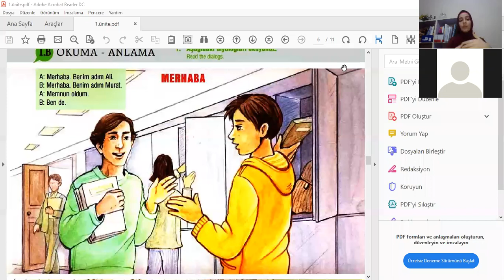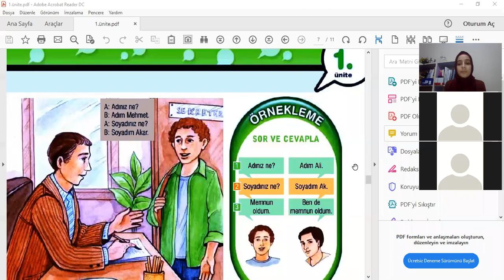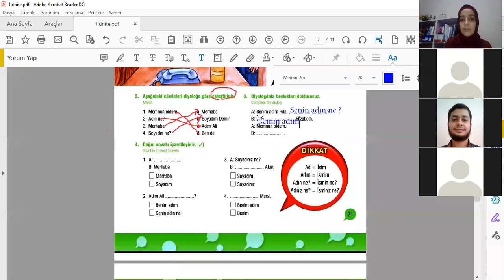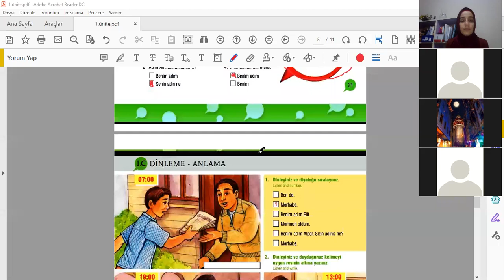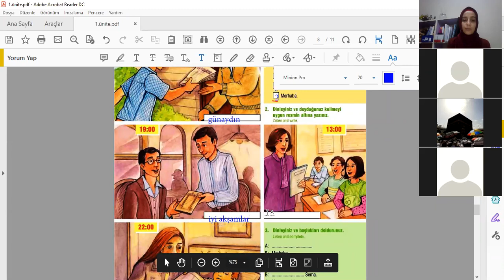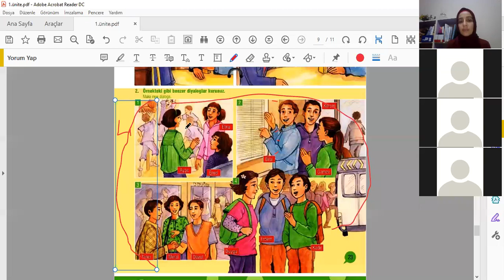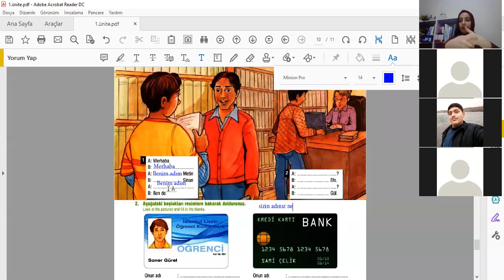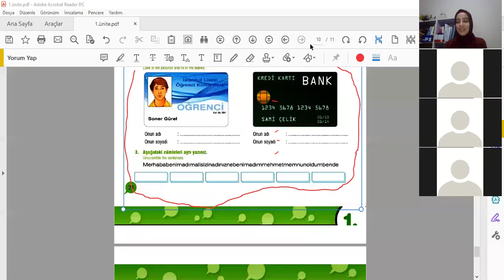محاضرة التركي الثانية